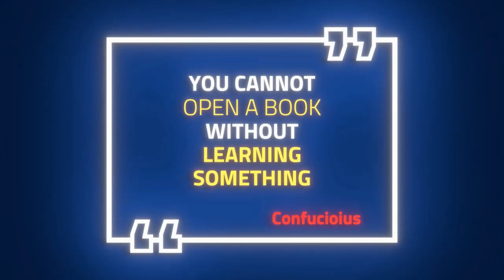BRC 09/10/21 Meeting